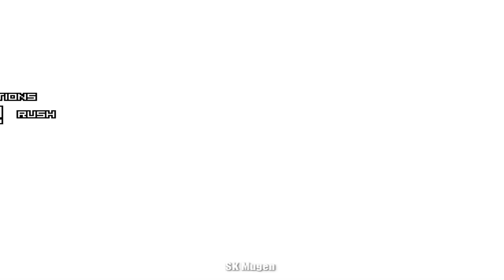Classic Team VS Element-Ash Team [Friendly Challenge] KOF MUGEN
Renn's Classic Team:
Classic Iori XIV
Classic Kyo XIV
Classic O.Iori QS
Classic K' XIV

VS

SK Mugen's Element-Ash Team:
Alexius
Black Moon Element
Ash Crimson AR
Mec-Element

Hope you guys enjoyed this amazing video so please give this video a big big thumbs up and please subscribe the channel if you're new here because it's my hope and motivation 😊